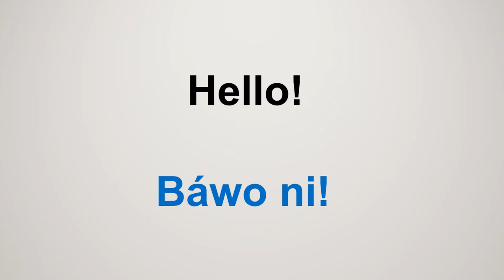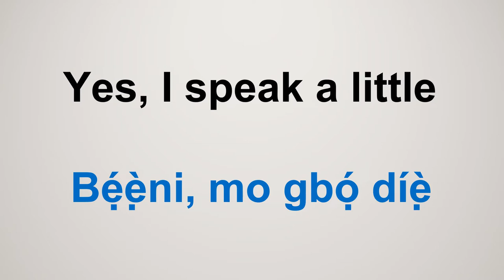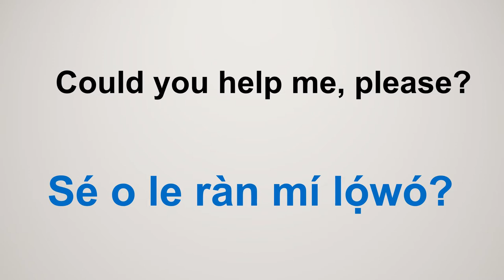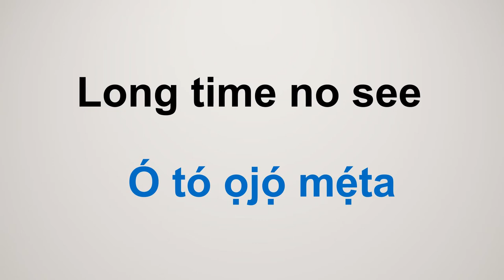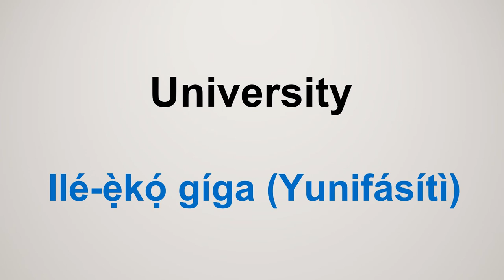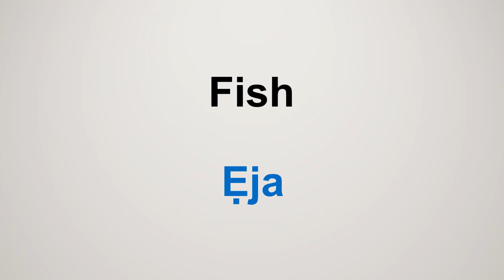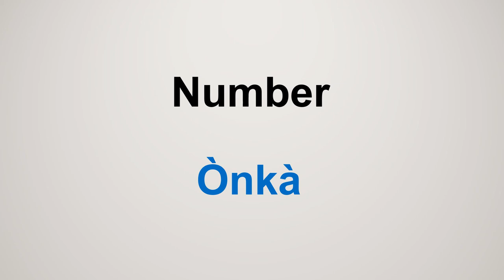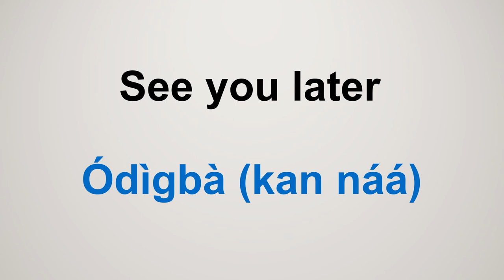Learn Basic Yoruba words and Phrases while sleeping | Ẹ̀kọ́ Èdè Yorùbá | Yorùbá For Beginners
Here, you will kickstart your Yoruba Language journey by learning over 200 essential Yoruba words and phrases.

Whether you are a student, a Yoruba religion faithful, or just an enthusiast of Yoruba language and culture, this video allows you to learn essential Yoruba words and phrases while sleeping.